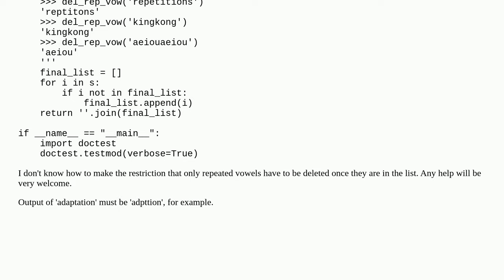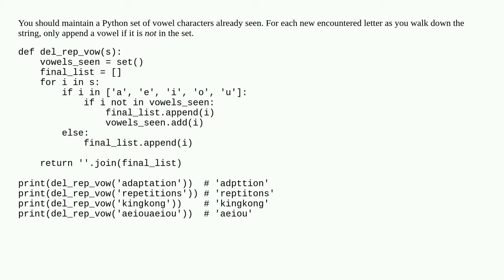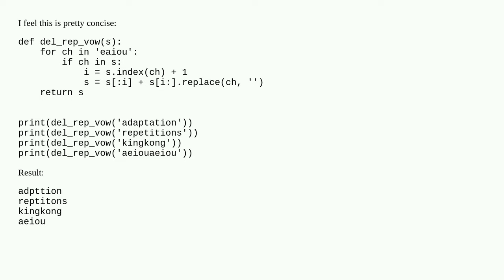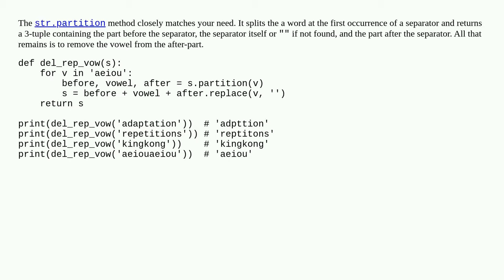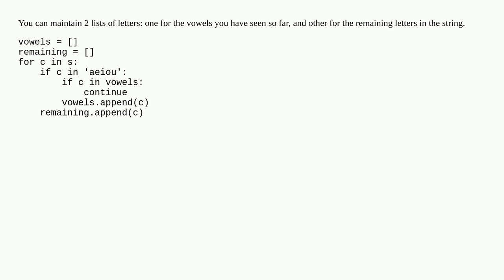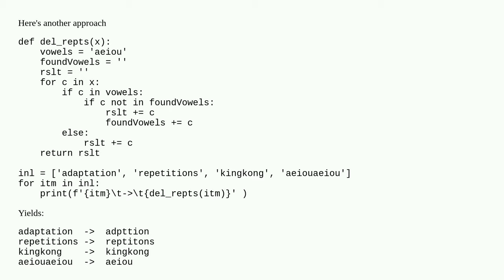Delete repeated vowels in string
A special thanks goes out to the community

  python python-3.x